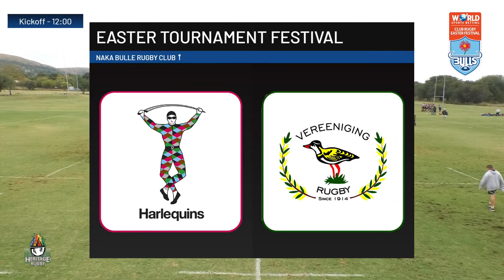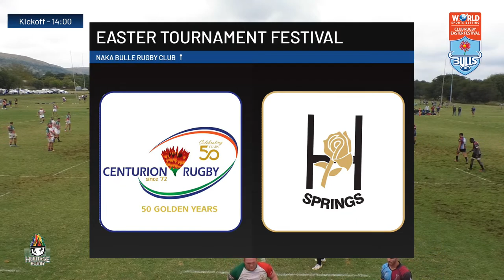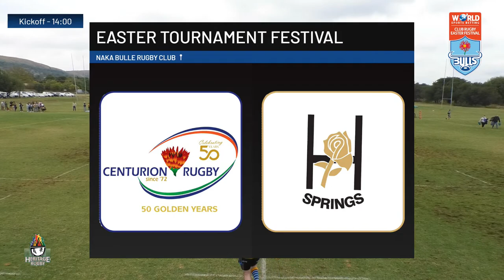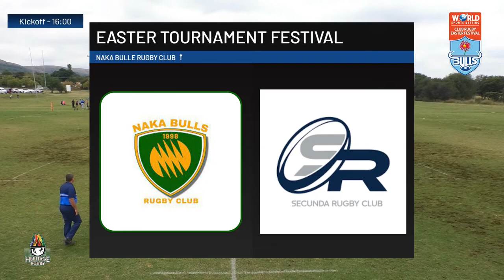WORLD SPORTS BETTING EASTER TOURNAMENT FESTIVAL - NAKA BULLE RUGBY CLUB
Venue: Naka Bulle Rugby Club, Date: Monday 10 April 2023

10:00 Northam vs Durbell
12:00 Harlequin vs Vereeniging
14:00 Betway Centurion vs Springs
16:00 Naka Bulle vs Sasol Secunda